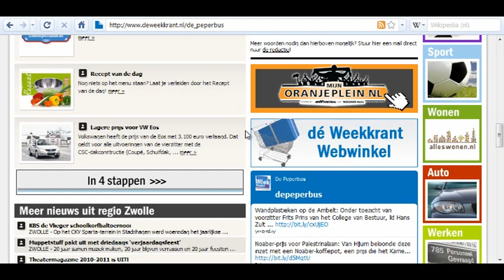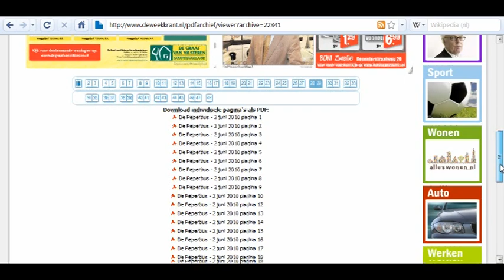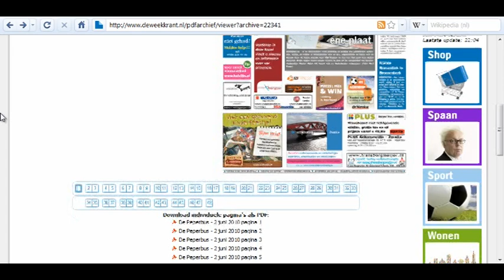De Peperbus online teruglezen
Zwolsnieuws.nl laat zien hoe je weekkrant De Peperbus online kan teruglezen. Altijd handig voor mensen die dit huis-aan-huis-blad niet ontvangen.